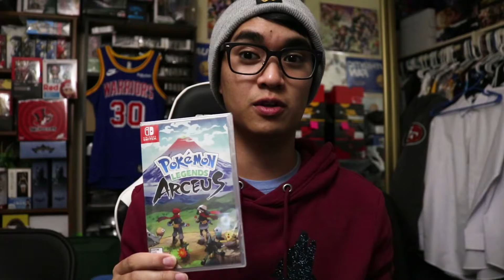Pokemon Legends Arceus Unboxing | TheATV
It's been around 10 years since I made a video about anything Pokemon related, but now we have arguably the best Pokemon game yet! Do you want to see more Pokemon videos on this channel?